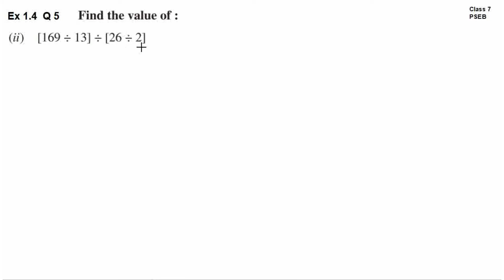Q5 | Ex 1.4 | Class 7 | Chapter 1 | Integers | PSEB | Maths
Question 5 | Exercise 1.4 | Class 7 | Chapter 1 | Integers | PSEB | Mathematics

Ex 1.4 Q 5 | Class 7 | Chapter 1 | Integers | PSEB | Maths

Positive Integers, Negative Integers.
maths mathematics math education  teacher India class ssc student Class7 EnglishMedium punjabimedium punjabi english medium NCERT CBSE PSEB
students coaching tutorial method tuition homework

If you have any questions, kindly post it in the comments.